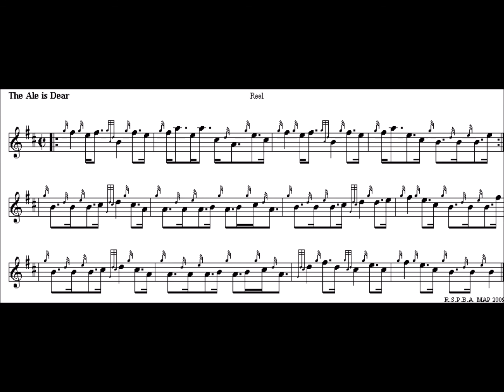The Ale is Dear low pitch quarter speed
These videos will help you to play along at different speeds, with all the gracenotes in exactly  the 'correct' proportional rhythm. You need to either count the rhythm in your head, or 'feel' it (or both). Playing along with each file seven times correctly without any mistakes, starting from the normal speed and then the half speed and finally the quarter speed and back again to the normal speed, 'feeling' the rhythm all the way, you will have this tune securely programmed into your fingers.

Some people may wish to start from half speed with the reels.